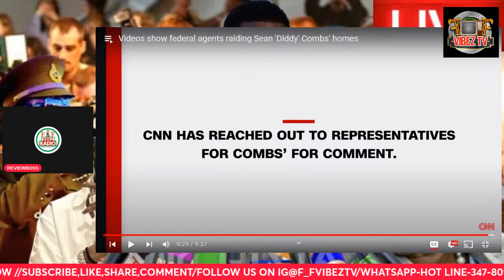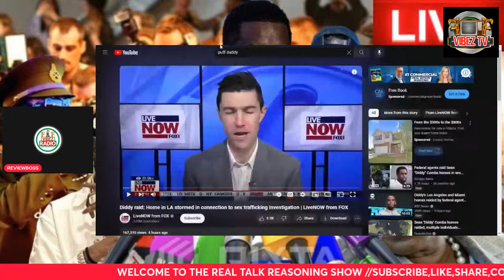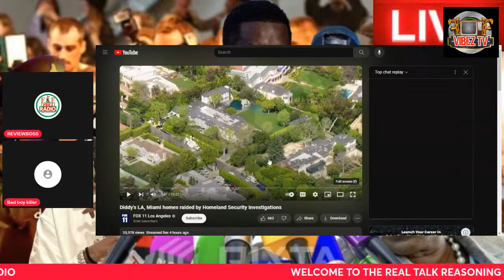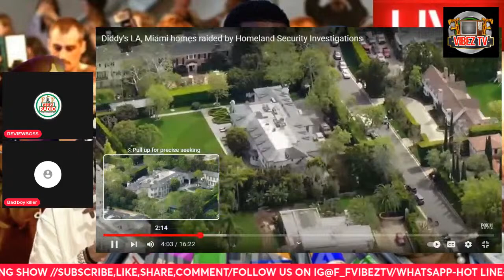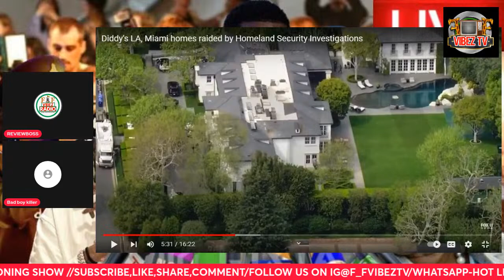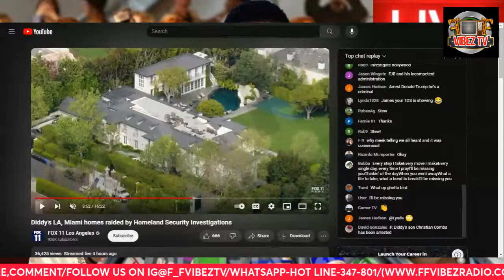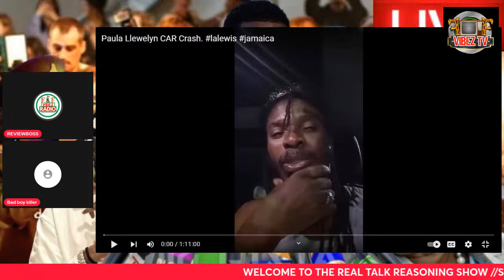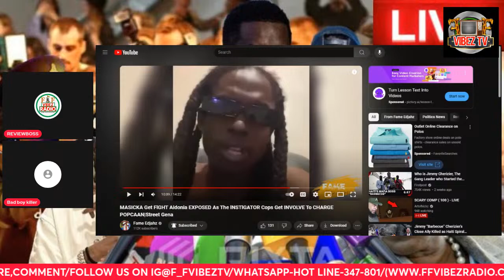PAULA LLEWELYN/LA LEWIS/PUFFY HOUSE GET RAIDED BY FEDS/SIR P/POPCAAN/BOUNTY KILLER/TEEJAY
FFVIBEZTV